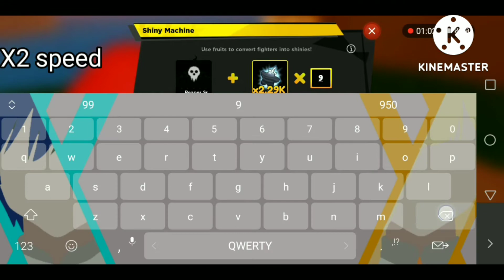[Roblox]anime fighters simulator : best event code and bad luck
i hate dupe machine event it need get more item but this destroy it all
Bilibili (only animation)​